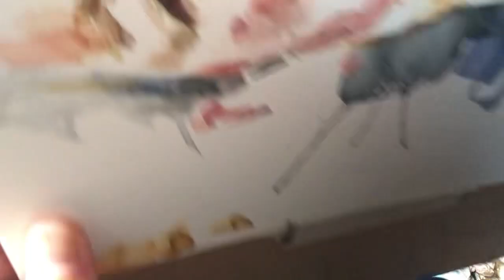More face. Moved up to 12 o clock here